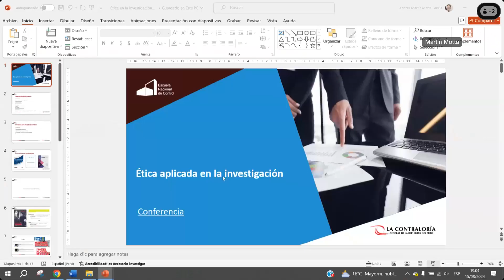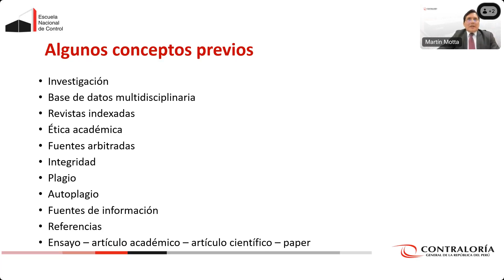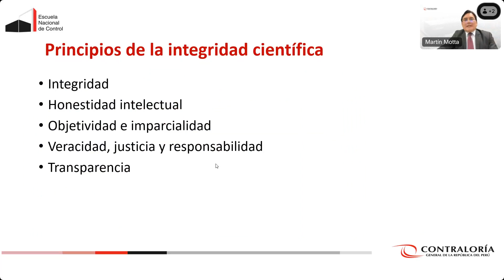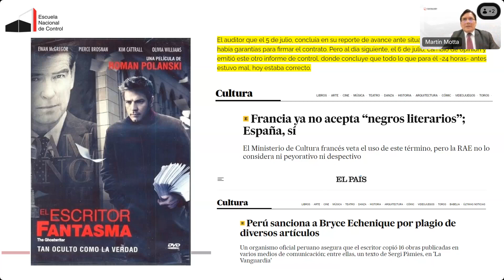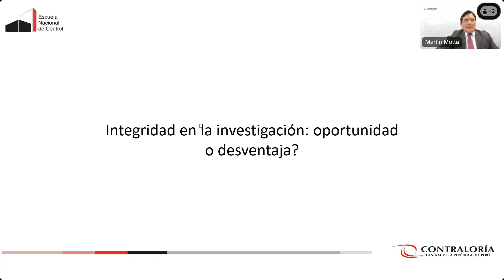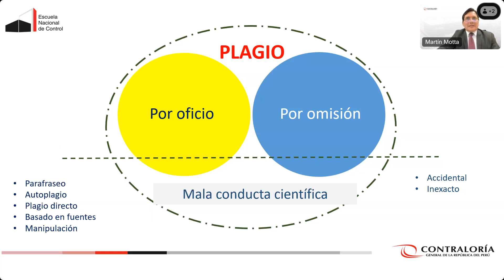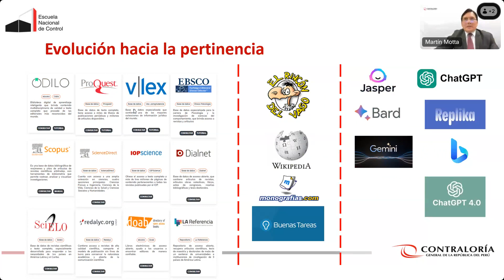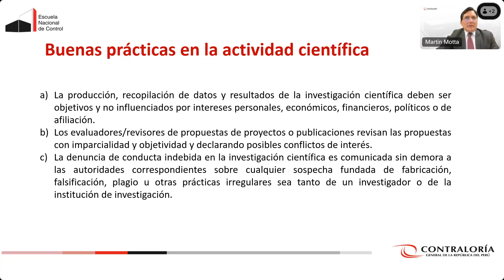15-08-2024 Conferencia: La Ética Aplicada en la Investigación